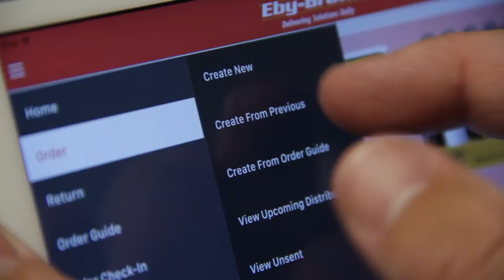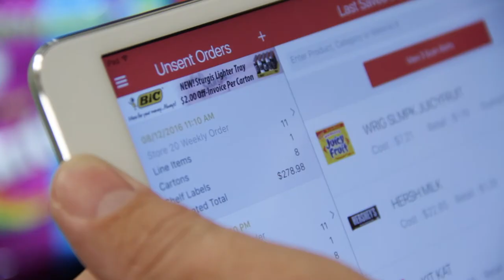Eby-Brown ESP 360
Running a business is not easy. Using ESP 360, is.